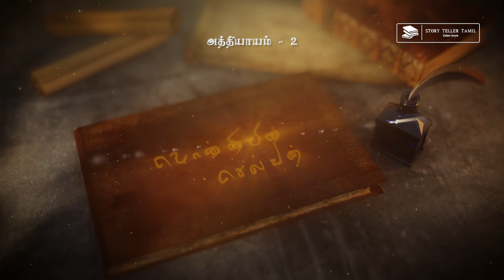பொன்னியின் செல்வன் | பகுதி -2 | Ponniyin Selvan Tamil audio book | Part 2| Story Teller Tamil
About book info:
Ponniyin Selvan (transl. The Son of Ponni) is a historical fiction novel by Kalki Krishnamurthy, written in Tamil. The novel was first serialised in the weekly editions of Kalki from 29 October 1950 to 16 May 1954, and released in book form of five parts in 1955. In five volumes, or about 2,210 pages, it tells the story of early days of Arulmozhivarman (அருள்மொழிவர்மன்), who later became the great Chola emperor Rajaraja Chola I (947 CE – 1014 CE). Kalki visited Sri Lanka three times to gather information for it.

Ponniyin Selvan is widely considered by many to be the greatest novel ever written in Tamil literature.[1] It was first published as a series in the Kalki, a Tamil language magazine, during the 1950s and was later integrated into a novel. The craze for the series which was published weekly was such that it elevated the magazine circulation to reach a staggering figure of 71,366 copies – no mean achievement in a newly independent India.[citation needed]

ponniyin selvan audio book, ponniyin selvan audio book in tamil, ponniyin selvan audio book part 1,
ponniyin selvan audio book free, ponniyin selvan full audio book, ponniyin selvan free audio book,
how to book tickets for ponniyin selvan audio launch, ponniyin selvan audio book gayathri,
how to book ponniyin selvan audio launch tickets, ponniyin selvan audio book in english,
ponniyin selvan tamil audio book part 2, ponniyin selvan audio book quotes,
ponniyin selvan audio book questions, ponniyin selvan audio book questions and answers,